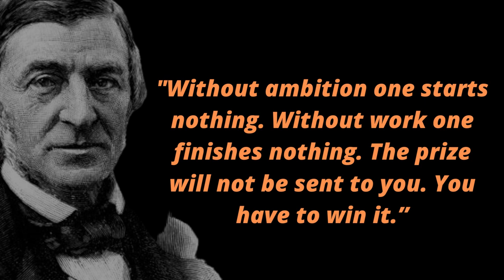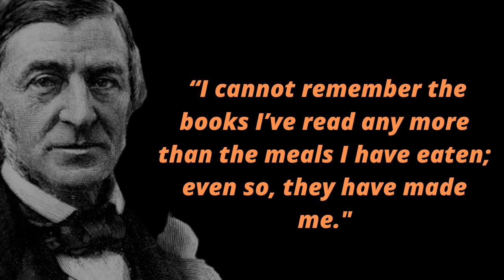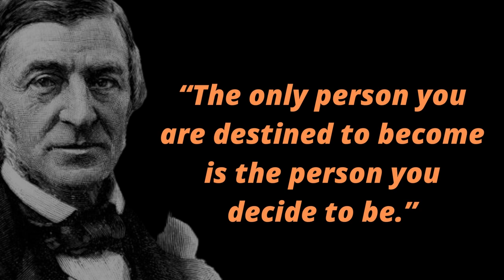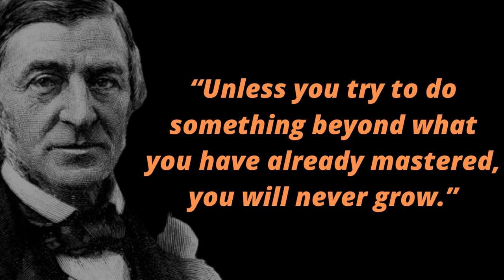Ralph Waldo Emerson Quotes | Motivational and Success Quotes...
The American essayist, lecturer, philosopher, abolitionist, and poet Ralph Waldo Emerson—also known by his middle name, Waldo—led the transcendentalist movement in the middle of the 19th century. He was seen as a defender of independence and a foresighted critic of societal constraints that balanced individualism. Wikipedia
Date of birth: May 25, 1803, Boston, Massachusetts, USA
United States, Concord, April 27, 1882, date of death

Influenced by: Plato, William Shakespeare, Henry David Thoreau, and MORE
Lidian Jackson Emerson and Ellen Louisa Tucker (1829–1831) were married.
Children: Edward Waldo Emerson, Ellen Tucker Emerson, Edith Emerson Forbes, and Waldo Emerson